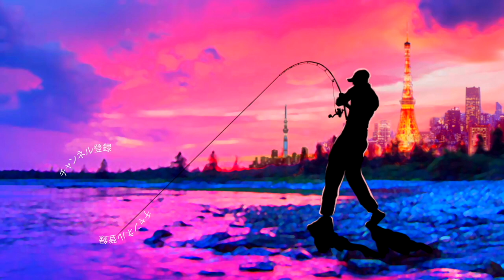急にヤマセンコーの重さが気になる